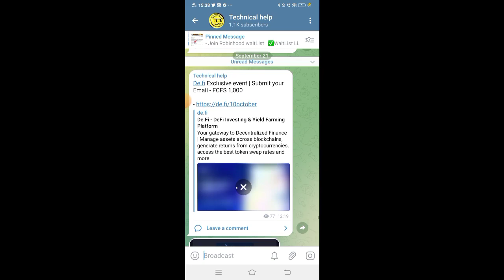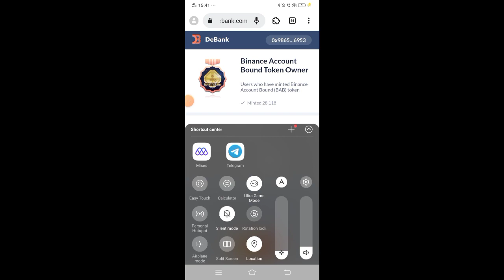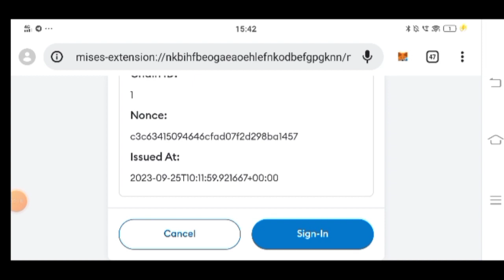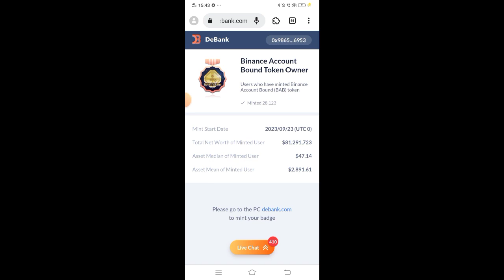160$ free claim Dmail Badge without investment || how to make free crypto with trust wallet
160$ free claim Dmail Badge without investment || how to make free crypto with trust wallet